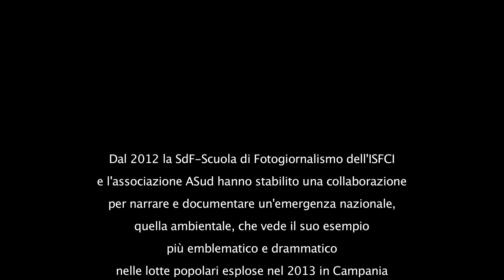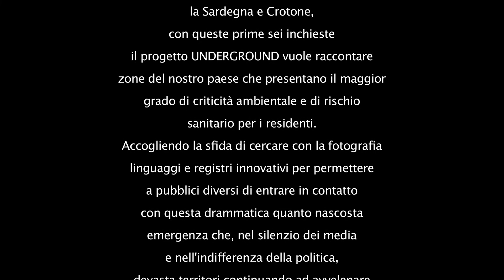Underground - Viaggio fotografico nell'Italia avvelenata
L'anteprima della mostra fotografica frutto dei primi due anni di collaborazione tra A Sud - CDCA e la scuola di fotogiornalismo dell'ISFCI (Istituto Superiore di Fotografia e Comunicazione Integrata di Roma). L'obbiettivo della collaborazione, che andrà avanti nei prossimi anni, è quello di creare un atlante fotografico dell'Italia contaminata.